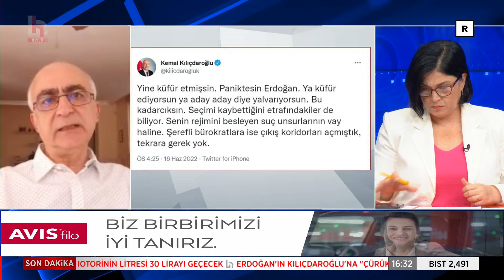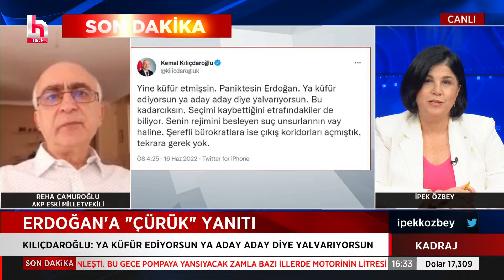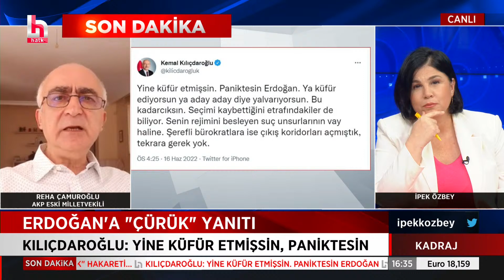Kılıçdaroğlu'ndan Erdoğan'a: Paniktesin, yalvarıyorsun!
Siyasette konuşulanlar, ekonomi gündeminde Kadraj’a takılanlar, Kadraj’ın dışındaki kulisler ve son dakika gelişmeler… Türkiye’nin en sıcak gündemini siyasetçiler, uzmanlar, akademisyenler İpek Özbey’e yorumluyor. Kadraj hafta içi her gün saat 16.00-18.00 arası Halk TV ekranlarında…